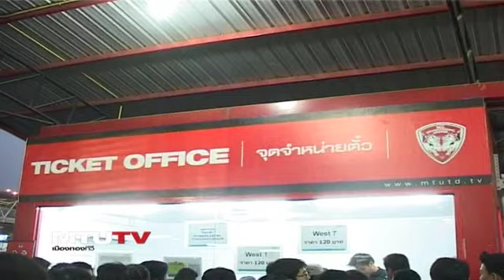"Super Big Match Super Big Day"